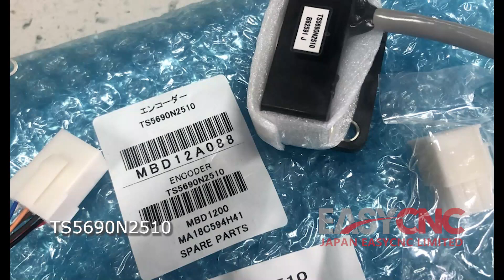In Stock Fast Delivery with Warranty TS5690N2510 MITSUBISHI Encoder